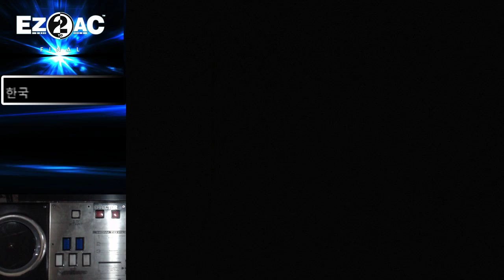[EZ2AC:FN] (11) EZ2CATCH Allegro piu Mosso [NM]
Player:SND-1
Visual:Off
Option:None